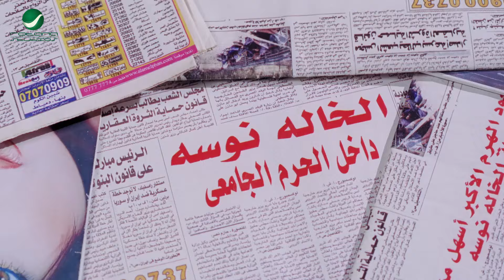بتديني خمسه جنية علشان اعزم صحابي على كشري! انا اتكسف اديها لبتاع العدس 🤣😂 هنيدي وحسن حسني هيسخسخوك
قصة الفيلم
تدور أحداث الفيلم حول تيمور طالب بمعهد الموسيقى يهوي العزف على الكونترباص، يرتبط عاطفيا بزميلته نوال، ويسعى للزواج منها، لكن والدة نوال تحب السحر والشعوذة فيلجأ تيمور إلى وضع قناع اصطناعي ليمثل شخصية الساحرة (الخالة نوسه).
محمد هنيدي في دور تيمور - الخالة نوسة
الممثلون
محمد هنيدي: تيمور - الخالة نوسة
حسن حسني: والد تيمورش
دنيا سمير غانم: نوال
فادية عبد الغني: نادية - والدة نوال
علاء مرسي: صاحب تيمور
نبيل عيسى: فودة
محمود عبد الغفار: حمدي
لطفي لبيب: عم بشندي
حاتم جميل: هوندا
علاء زينهم: المأمور
متولي علوان: الرجل في البرنامج
أحمد الحلواني: سائق
سلمى غريب: سجانة
نسمة ممدوح